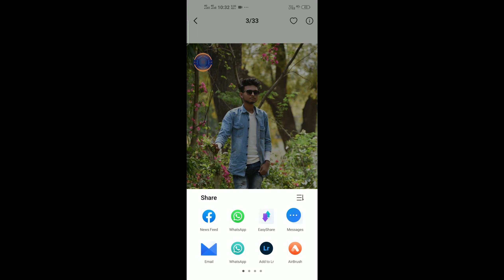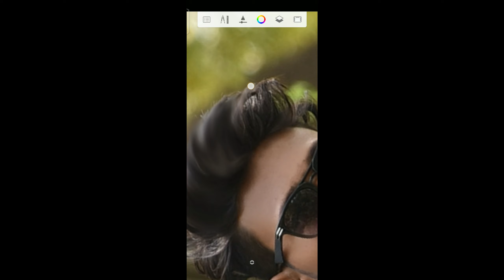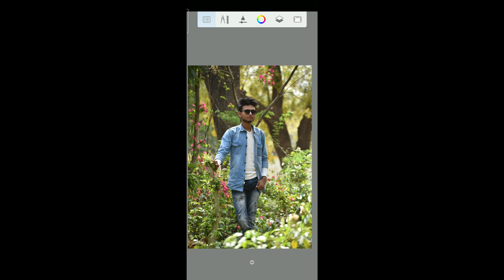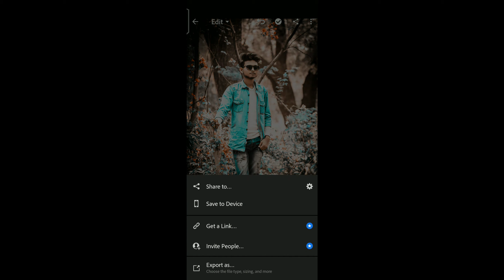Orange And Aqua effect ligtroom photo editing tutorial in mobile // preset download free//